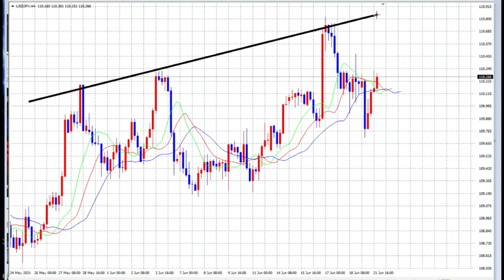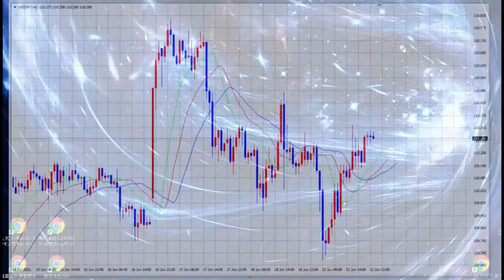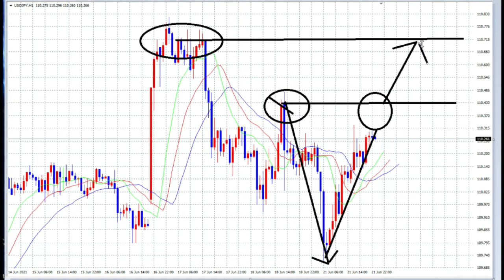【FX】6月22日「反転狙いよりもブレイク狙い」